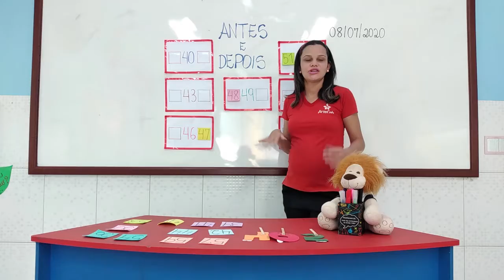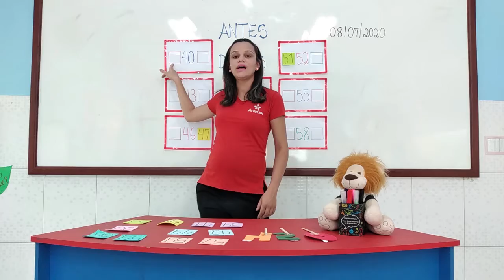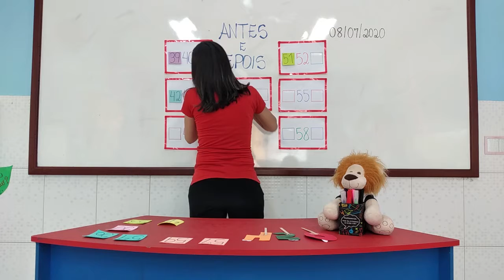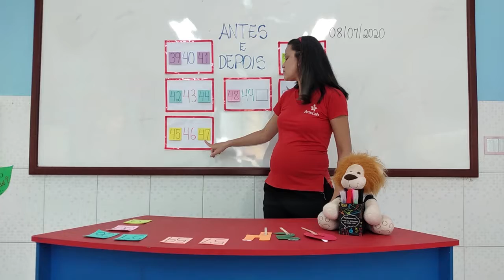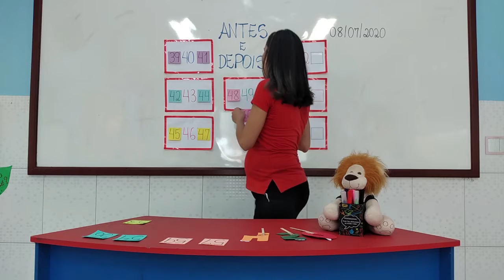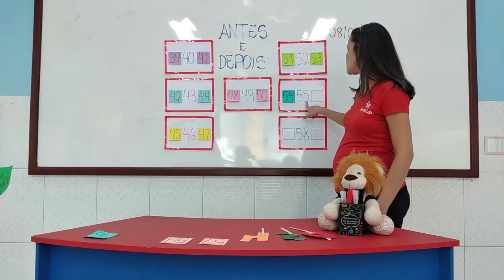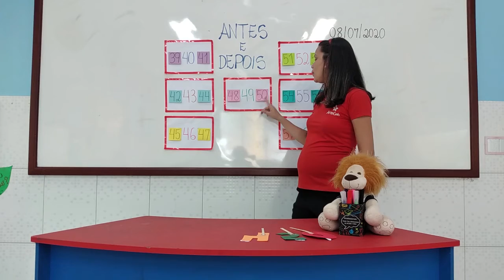08/07 - 2° PERÍODO (EI) - D.C.M - AULA ANTES E DEPOIS - AMANDA BORGES